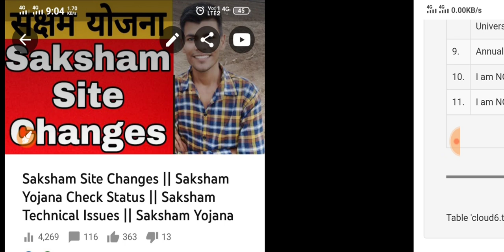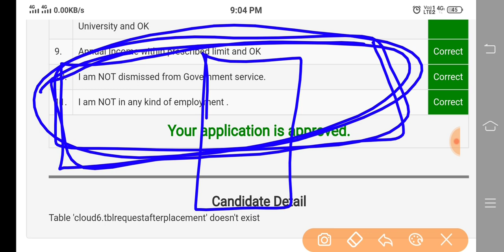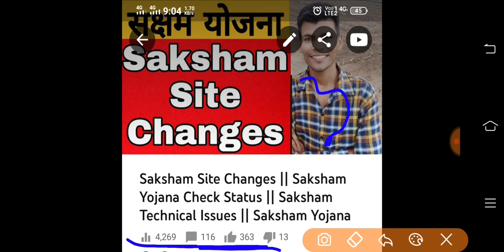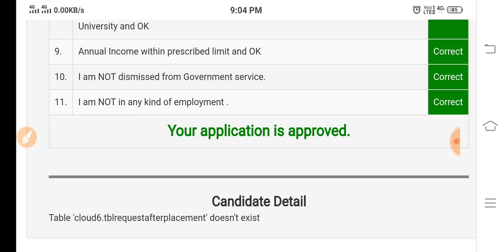सक्षम साथियों ये कौन सा मैसेज आ गया साइट पे || Saksham Yojana In Haryana 2020 Latest Update